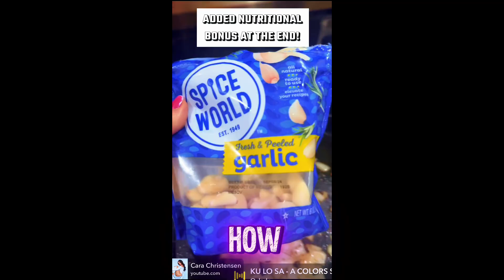November 6, 2024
Behind The Layers HealthandWellness Podcast Come join in and get the scoop 💯 YouTube.com/CaraChristensenTV/Podcasts Nov 13th @12pm (est)

SUB BUTTON FOR CCTV